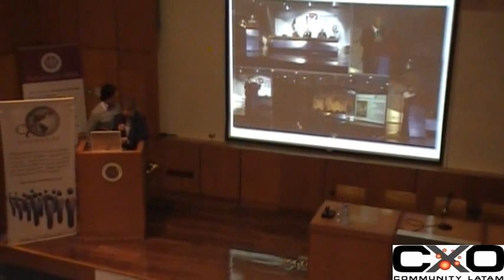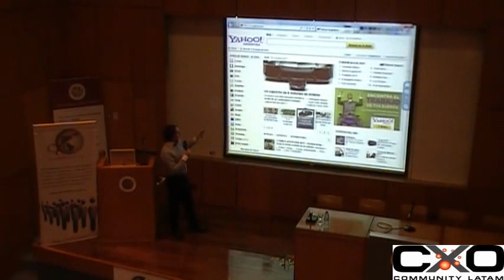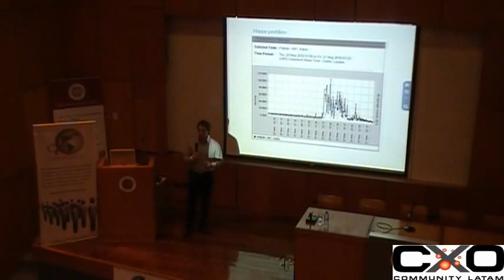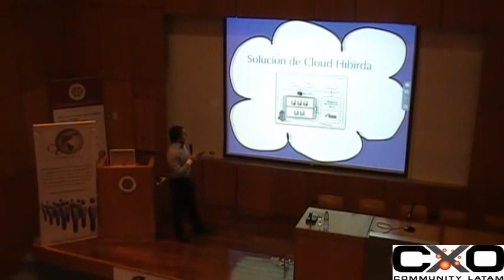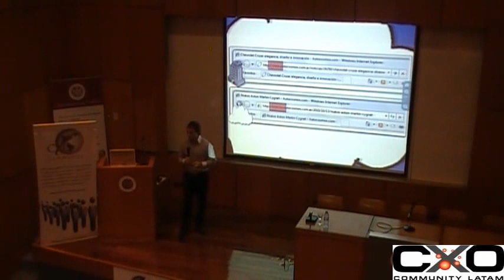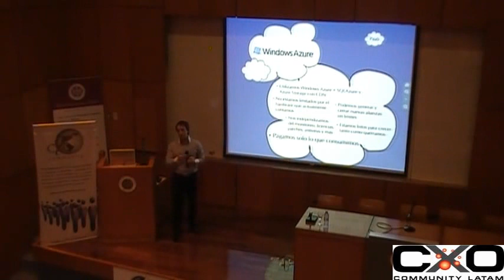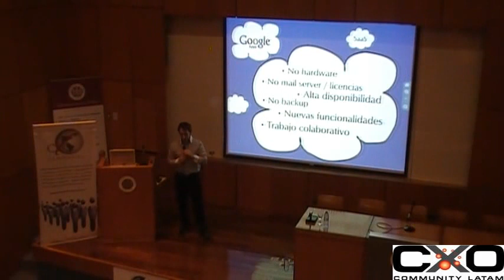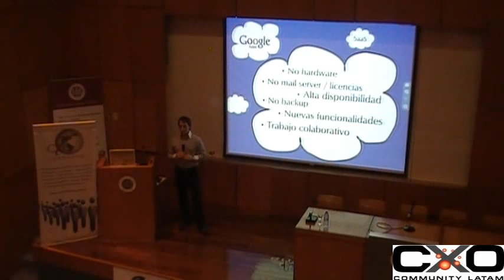Caso de Éxito -- Autocosmos.com (Martin Legnoverde) 2011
Martin R. Legnoverde - Director de Operaciones y Tecnología, Autocosmos.com
En el marco de la " II Jornada de Cloud Computing" (2011), el orador desarrolló "Caso de Éxito -- Autocosmos.com", abarcando: Caso de éxito en el Cloud sobre Google Apps y Windows Azure en Argentina..